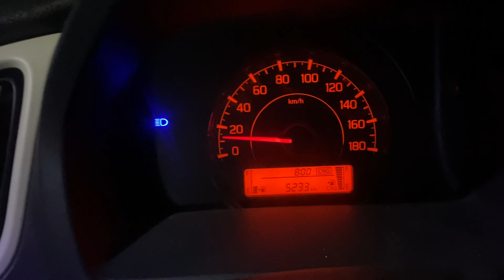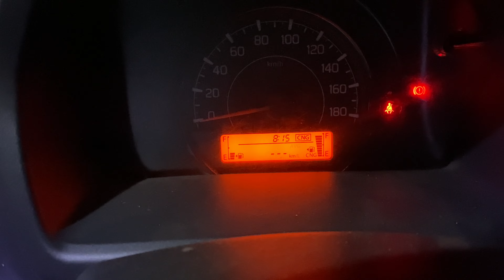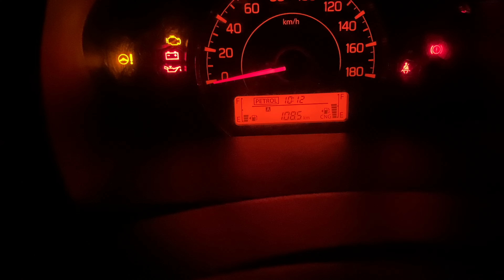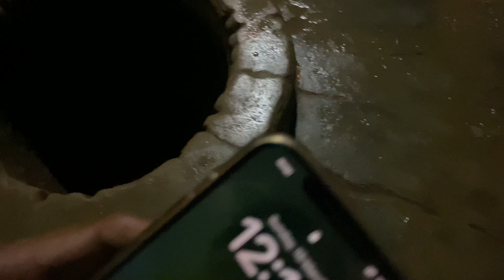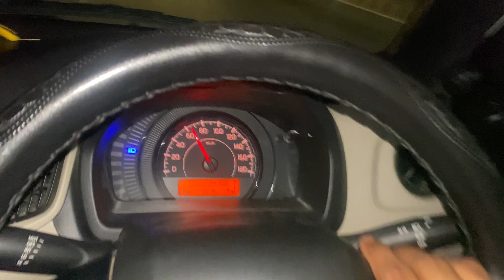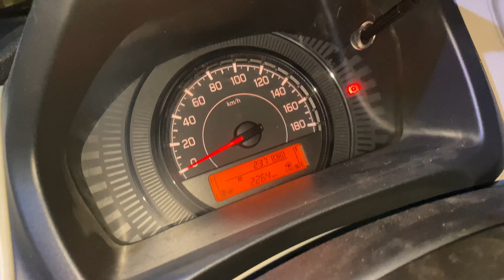SHRI SHANI DHAM, KOKILAVAN दर्शन🙏🏻 || अब पता चला WAGON R क्यों इतना बिकती है🔥 35+ Average😳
WagonR cng mileage test
wagonr cng
Maruti suzuki wagonr
wagonr cng average test on highway

Thank you brothers❤️